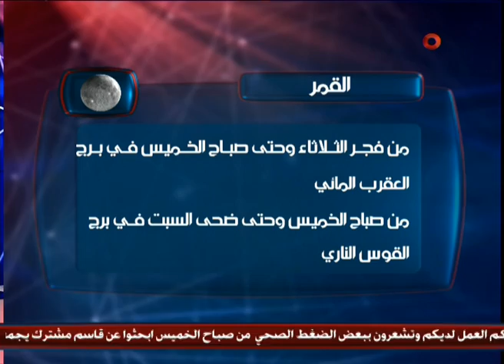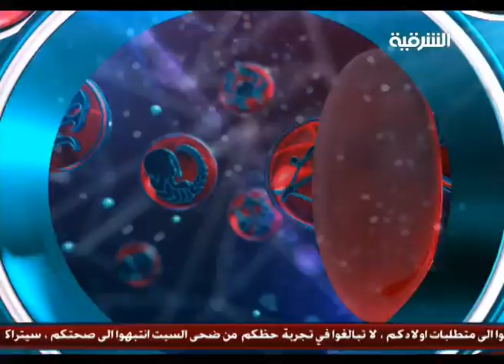البرج العالي ج 1 - حلقة 10 / 5 / 2014